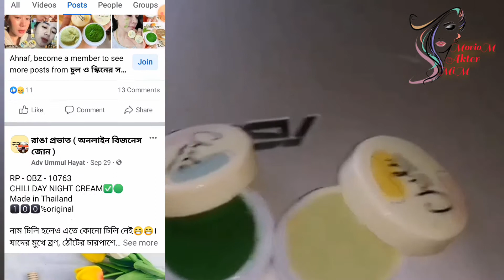Chili day and night cream | Side effects| Made in Thailand |সত্যি জানলে অবাক হবেন | MorioM Akter MiM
🥰😘🥰Hello guys🥰😘🥰

✨💌✨I have some new videos like that on my channel I will upload, which will teach everyone something new. My channel includes face creams, hair oils, body lotions, face washes, and more.I will give healthy tips.My video will contain various tips for skin, creams, oils, lotions, soaps, various types of tips and advice.✨💌✨